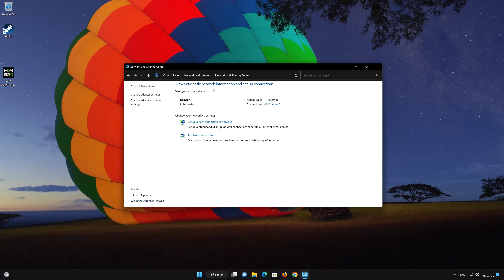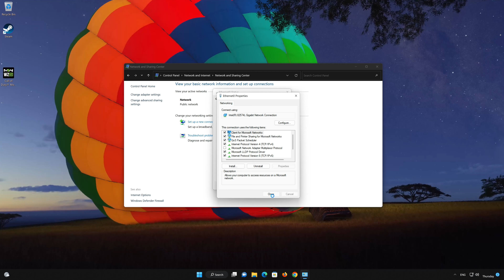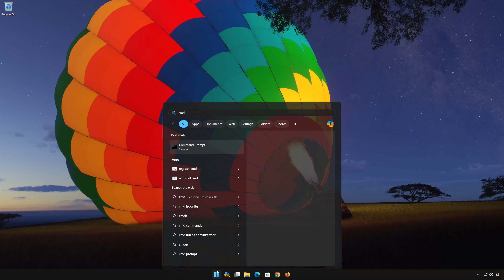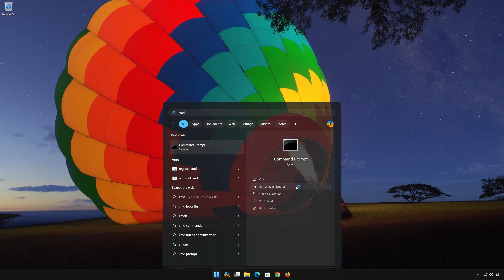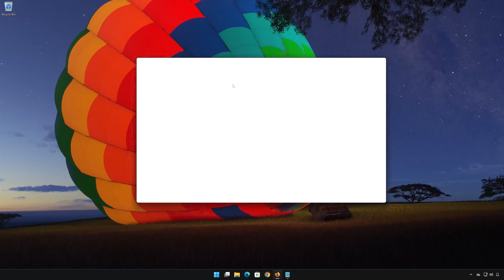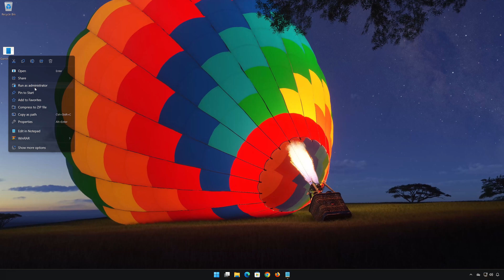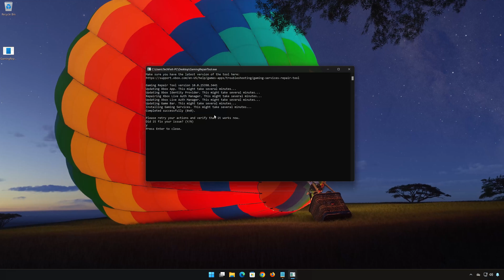Microsoft Flight Simulator 2025 Error You're Not Connected To The Internet On PC FIX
In this tutorial you will learn how to fix the Xbox App Error, You're Not Connected To The Internet in Microsoft Flight Simulator 2025 in Windows 11 and Windows 10.

CHAPTERS
00:00 Intro
00:09 Solution 1
01:18 Solution 2
02:16 Solution 3
03:34 Solution 4
05:07 Outro